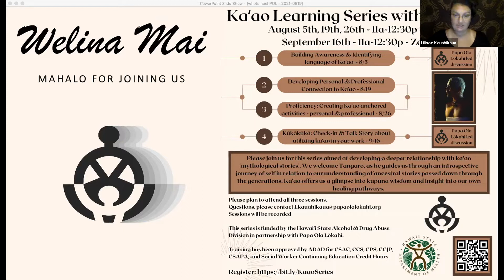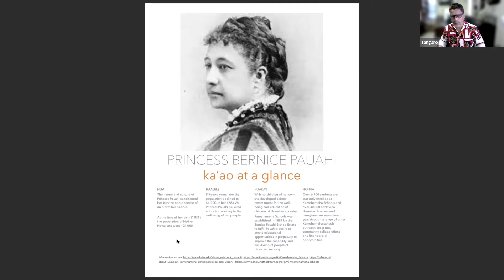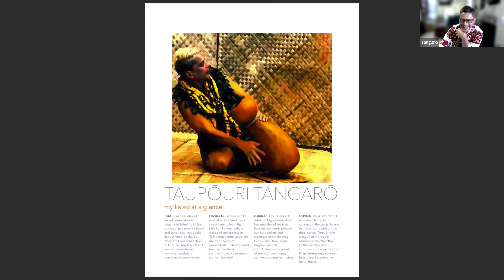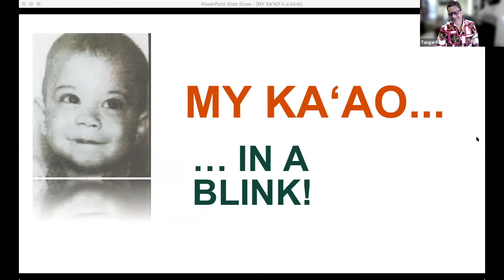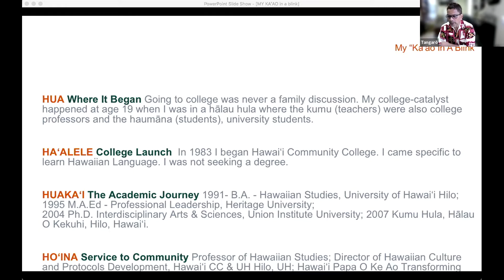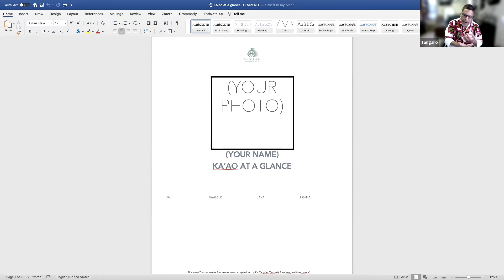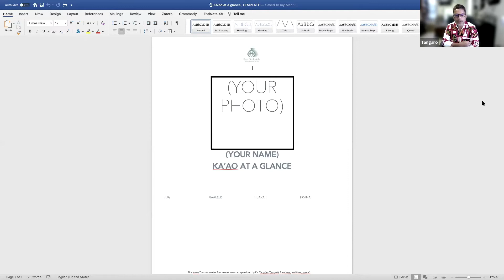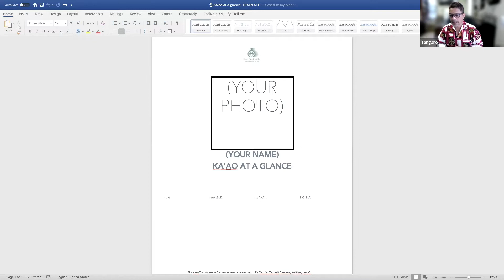Developing Personal and Professional connections to Kaʻao | Kaʻao Learning Series 2/4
Session 2: Development - Developing Personal and Professional connections to Kaʻao & Demonstrating how to use the experiences Kaʻao bring in personal and professional spaces.

Please join us for this series aimed at developing a deeper relationship with kaʻao (mythological stories). We welcome Tangarō, a deeply respected and honored kumu throughout the Hawaiian community and abroad, as he guides through an introspective journey of self in relation to our understanding of ancestral stories passed down through the generations. It is our hope that you will be able to not only utilize these tools to understand your own life's journey, but to also learn to utilize these tools in professional practice. Kaʻao offers us a glimpse into the time-honored wisdom of kupuna and shares with us a way to understand the archetypes we encounter every day along our life journey. For those we serve, this introspection and connection to the ancestral realm could provide invaluable insight into understanding their own pathways toward healing.

There are 4 sessions in this series. Each session will build on the lessons of the previous session.

Session 1: Awareness - Building Awareness & Identify the Language of Kaʻao.
Session 3: Proficiency - Creating Kaʻao anchored activities for service area launch action for Fall 2021 & Assessing their ability to continue learning and utilizing kaʻao.
Session 4: Talk Story - The Kaʻao Framework in Action & Application to case studies.

This training has been approved by The Alcohol and Drug Abuse Division for CSAC, CCS, CPS, CCJP, CSAPA and Social Worker Continuing Education Credit Hours. Upon completion of this session, please complete our evaluation/attendance verification